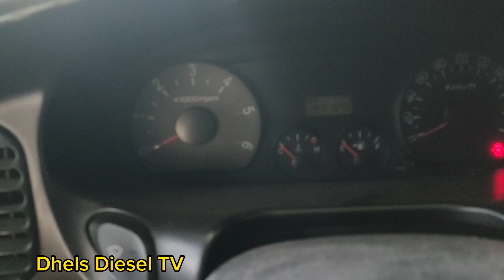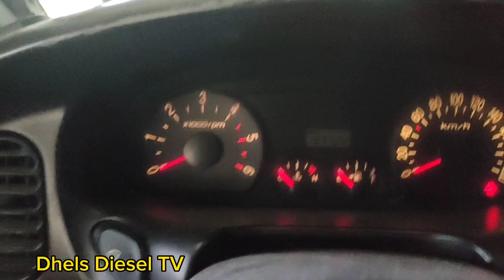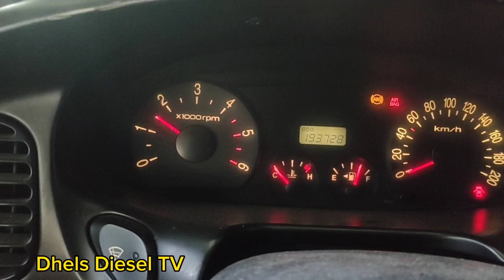INJECTION PUMP GRX Mahirap Paandarin Diy and Tutorial Dhels diesel tv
Hyundai GRX
Injectors Nozzle
Nozzle Tip
replacement
stock up
hard starting
low power